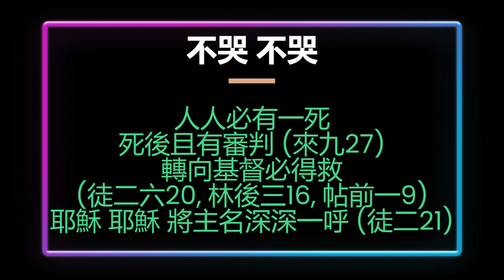1. 不哭 不哭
不哭 不哭

Key = G
Tempo = 85
歌譜下載

一 (給媽媽)

在妳肚裏的我
蒙了神的恩典
沒有畸形變白痴
不哭 不哭
獻給神平安生出

將我背在身上
含辛茹苦撫養
送我上車去念書
不哭 不哭
會有人把我照顧

獻給神 不是枉費
這乃是 一件美事
祂配得  我獻上一切 滿馨香
(太二六8 註1)

眼中不捨的淚
擔心我會吃苦
訓練開展沒前途
耶穌 耶穌
主為我預備道路 (伯二八23)

二 (給自己)

照片年輕的我
如此意氣風發
紅塵打滾不認輸
不哭 不哭
邊開車邊呼求主

羨慕世人亨通
享受富貴榮華
暗戀世界要舒服
不哭 不哭
主說跟隨我腳步 (約二一19)

日光下 沒有新事
有甚麼 可留永世
日光下 一切如捉影 如捕風
(傳一9, 14)

自信滿滿的我
意外一無所有
跌倒三次否認主 (路二二61)
耶穌 耶穌
你為我預備食物 (路二四41)

三 (給世人)

還在世上的你
是否如此感嘆
歲月流轉瞬飛逝
不哭 不哭
神賜你得救智慧 (提後三15)

人人必有一死
死後且有審判 (來九27)
轉向基督必得救
(徒二六20, 林後三16, 帖前一9)
耶穌 耶穌 將主名深深一呼 (徒二21)

人一生 轉眼成空
不過是 勞苦愁煩
所矜誇 便如飛而去 真虛空
(詩九十10)

到了最後終點
卸下地上勞苦
起來已不在今生
不哭 不哭
神要擦乾你眼淚 (啓二一4)

*已故填詞人林秋離先生曾說：「歌詞是用聽的，不是用看的」
請您用心聆聽隨詞曲輕唱 聽見詞曲人心弦脈動
伯牙子期知音之交 人生遇一知己足矣！